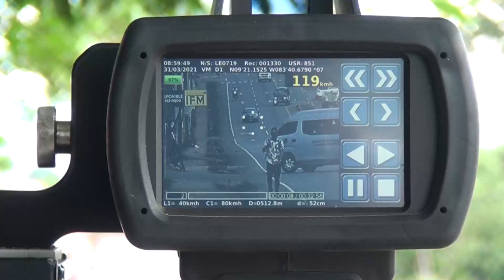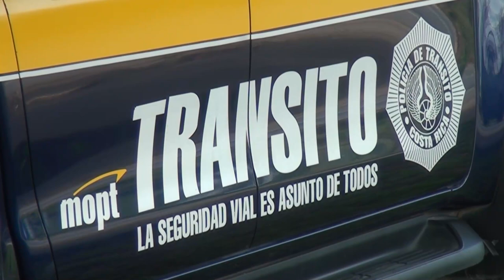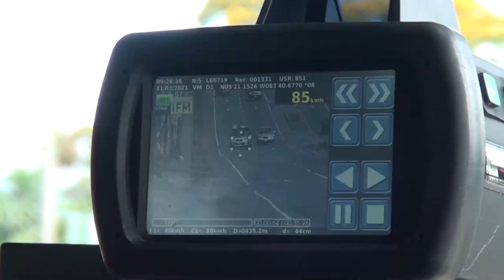COSEVI con operativos informativos y sancionatorios en Pérez Zeledón en Semana de Educación Vial